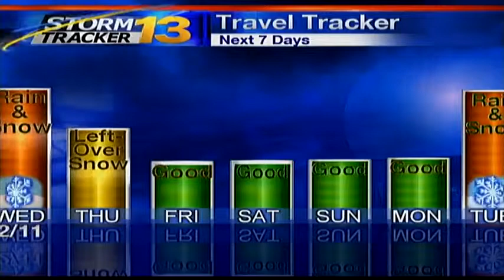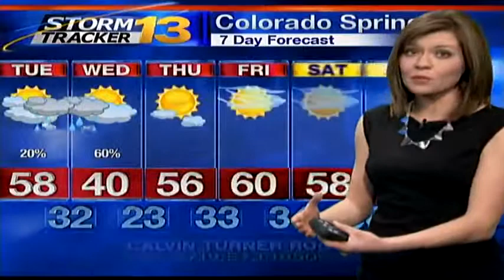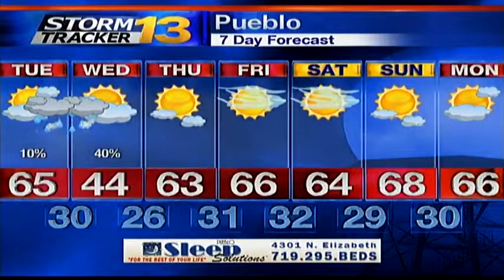Abby's Early Tuesday Forecast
Highs will reach the 50s and 60s today with cooler & cloudier conditions this afternoon. Rain is expected to start this afternoon, transitioning to snow later tonight and through Wednesday morning.